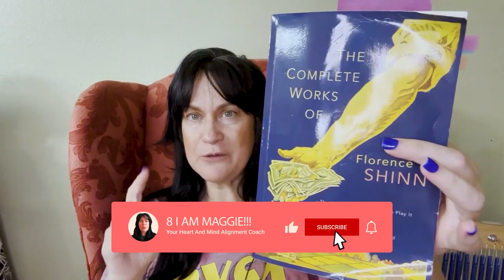Florence Scovel Shinn Perfect Self Expression or The Divine Design (Pg. 60-62)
Hello and thank you for joining me at 8 I AM MAGGIE.

We are currently in the Complete Works of Florence Scovel Shinn. We are now focusing in her lovely book called Florence Scovel Shinn Perfect Self-Expression or the Divine Design | (P 60 - 62)

There is for each man, perfect self-expression. There is a place which he is to fill and no one else can fill, something which he is to do, which no one else can do; it is his destiny!

This achievement is held, a perfect idea in Divine Mind, awaiting man's recognition. As the imaging faculty is the creative faculty, it is necessary for man to see the idea, before it can manifest.

So man's highest demand is for the Divine Design of his life.

Timestamps
00:00   Intro
02:45 There is for each man, perfect self-expression
04:49  Man’s highest demand is for the Divine Design of his life.
05:41 His demand should be: "Infinite Spirit, open the way for the Divine Design of my life to manifest;
08:25 Perfect self-expression will never be labor;
11:08 For example: After the class, one day, a man came to me and handed me a cent
12:49 A woman's perfect self-expression may be in becoming a perfect wife, a perfect mother,
13:13 Demand definite leads and the way will be made easy and successful.
18:23 God's will be done, not man's; God's pattern, not man's pattern,
21:51 "A man's foes shall be they of his own household."
26:15  Fear stands between man and his perfect self-expression.
31:43 Closing Remarks

Until next time, May you be at Peace.